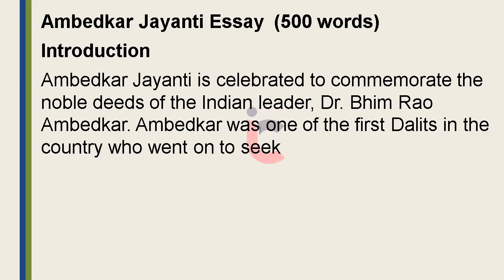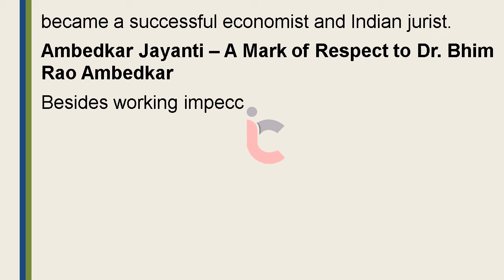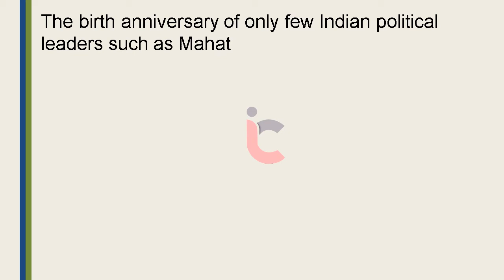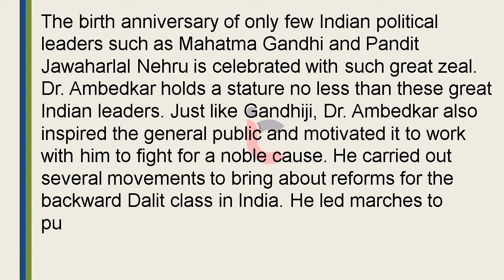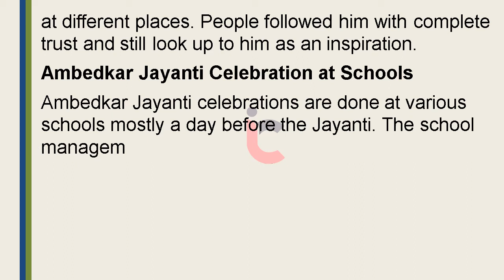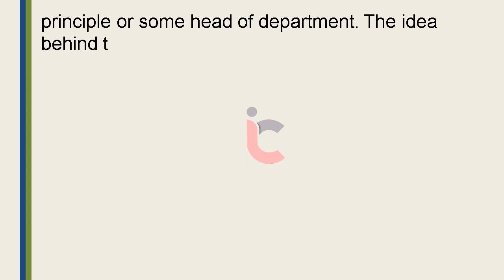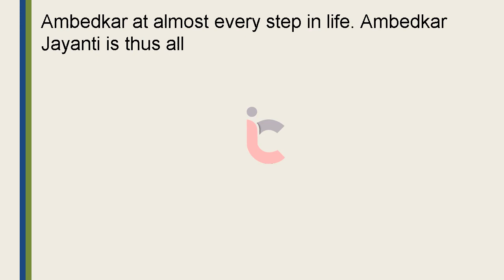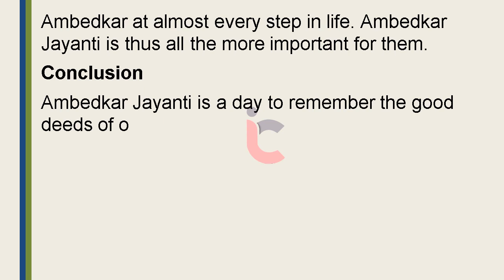Essay on Ambedkar Jayanti